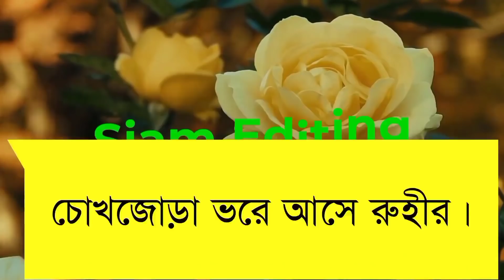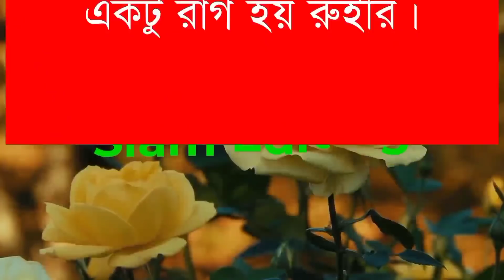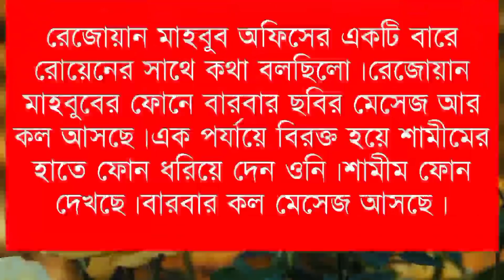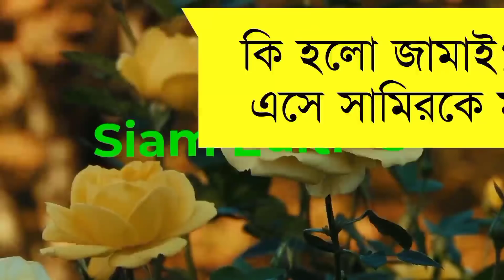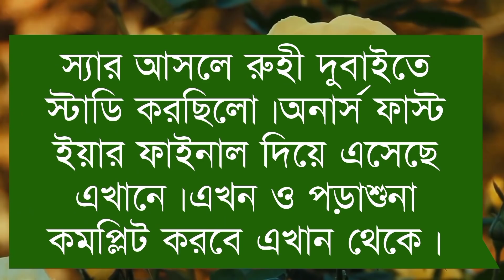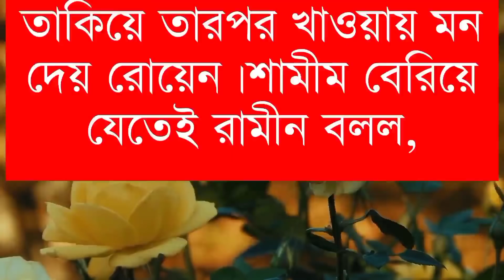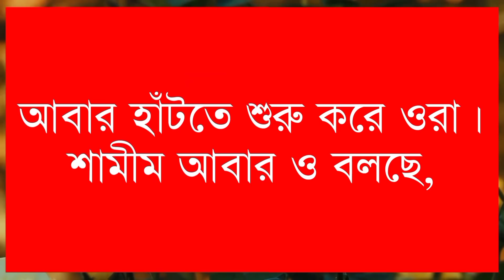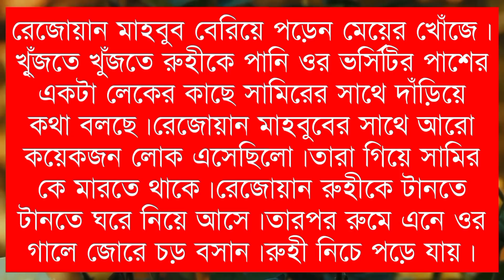বাবার অফিসের বস যখন সাইকো বর।। Part-1।A Romantic Love Story।Ft:Samim-Sonalika-Sajid+25।Siam Editing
🔶Voice :শামিম-সোনালিকা-সাজিদ-রিয়া
সামিয়া-বিপ্লব সাদি-মিতু-দিশা।

🔷SpecialThanks:-শামিম-সোনালিকা-সাজিদ-রিয়া-হুসনাইন-সামিয়া-বিপ্লব-সাদি-মিতু&
Tabassum Riana

🔶Script Edit :Siam

🔹Audio Mixing :Siam

🔶Thumbnail Edit : Siam(Me)

🔹Video Edit :Siam

🔶Script Write: Tabbassum Riana